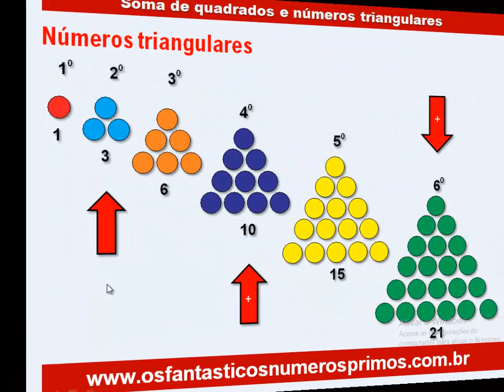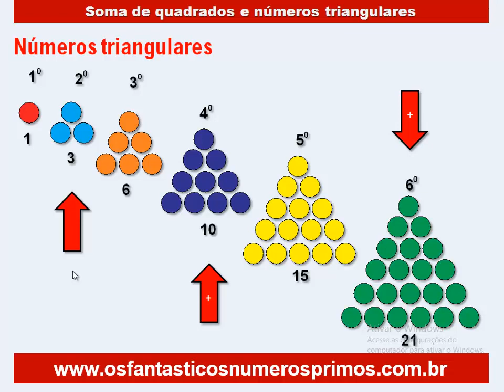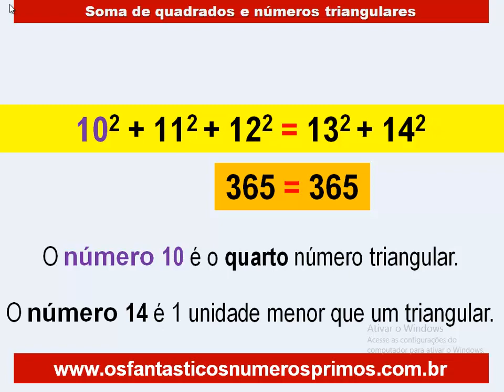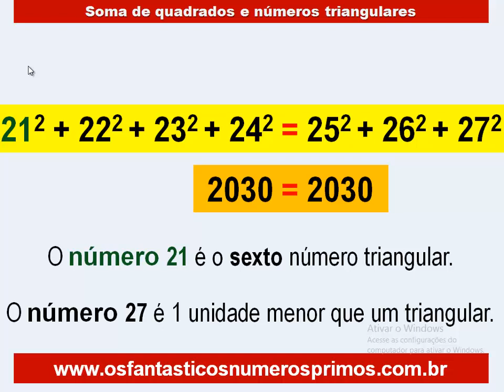Soma de quadrados e numeros triangulares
O vídeo demonstra que a soma de determinadas  duas sequências de números quadrados perfeitos tem como resultado um mesmo total.
Apresenta também a seguinte regularidade numérica de que o primeiro terno do primeiro membro são números triangulares e o último termo do segundo membro é 1 unidade menor de um número triangular